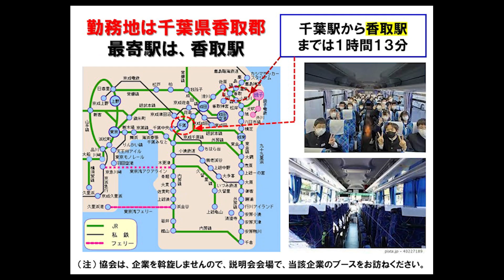【11月26日（土）15：00】office work／Chiba／sightseeing bus co ：事務／千葉／観光バス会社